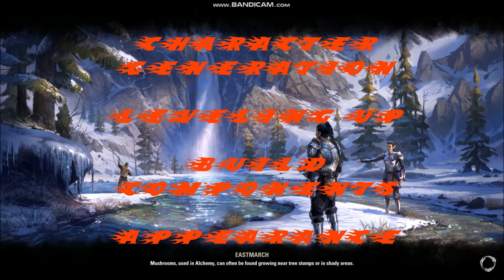Speedy Profile- Zelika the Khajiit